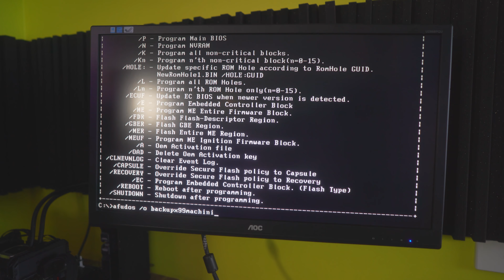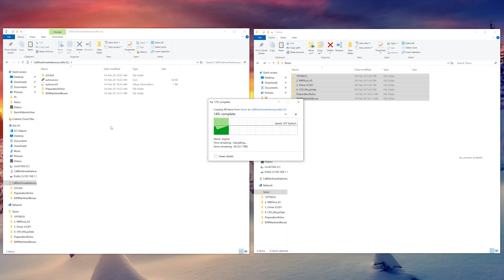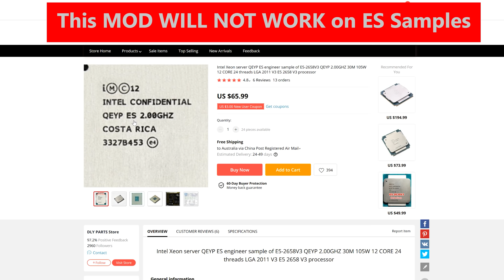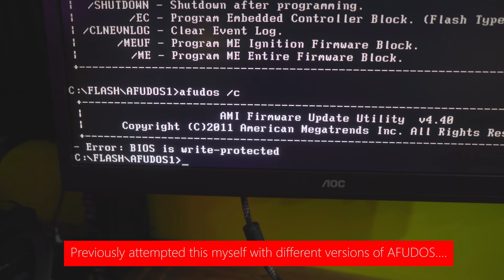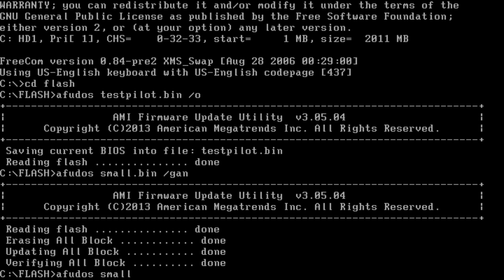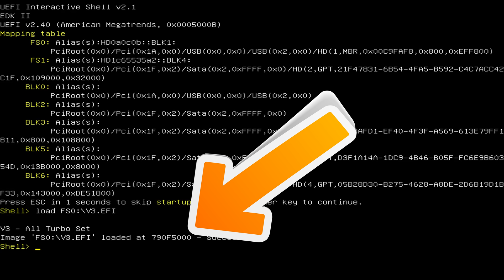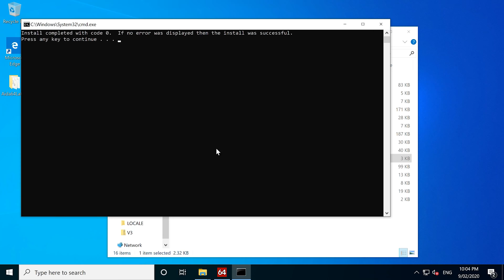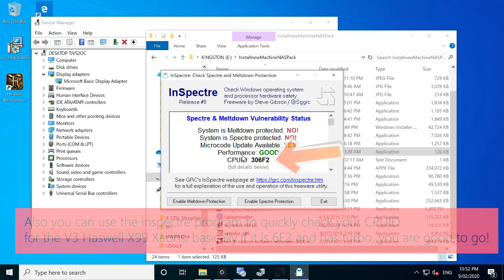Xeon V3 "Full Turbo UNLOCK" How To for X99 Motherboards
Here is the Full Tutorial and Guide on how you can unlock and boost the V3 Haswell Xeons (e5-2620 v3, 2640 v3 and 2678 v3) to their full turbo multiplier on all cores on any motherboard.  I have also included a special step for the Machinist X99 Board, since it is great value but needs a unique work around.

Download the necessary files here in the Tech YES Unlock Pack

Table of Contents:
0:00 Introduction and explanation and what you need.
3:12 Preparing your USB Drive
4:45 Step 1a - Updating your Motherboard's Bios (for HuananZhi, Atermiter, Killsre etc. even ASUS, ASRock, MSI and Gigabyte boards).
8:34 Step 1b Updating the X99 Machinist Board (seperate from the others, and I like to create my own seperate usb bootable for this too).
13:51 Step 2 Copy and insert the V3.EFI into the Win 10 Operating System
18:30 Step 3 Installing the GenuineIntel.DLL Patch in Windows 10.
19:30 Things to be careful of and ECC RAM Questions.

Another program I like to use for my own Intel systems is inspectre, in this case it can check for your CPU_ID and you will need to have the 6F2 Xeon for this whole tutorial to work.  I also open it as admin then disable the meltdown and spectre patches and my systems feel snappier and run better in games

Also credit to other websites and videos I used to help me get this done:

Bargain PC Gear:
CHEAP RX 470
Machinist X99 Motherboard
Atermiter X99
DDR4 RAM
Cheap DDR4 6 Core 2620 v3
Cheap DDR4 8 Core 2640 v3
Cheap DDR4 12 Core (2678 v3)
2678 v3 32GB and motherboard COMBO